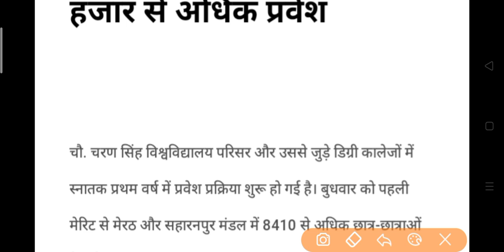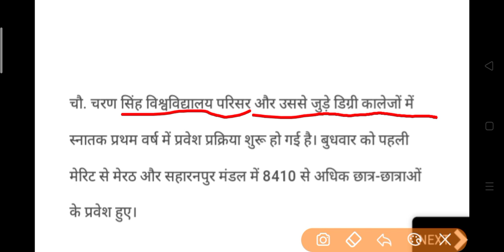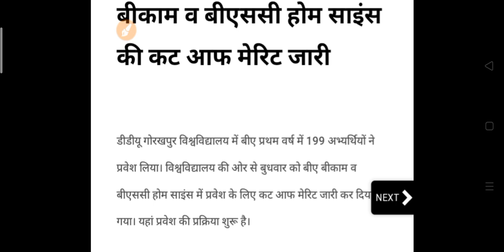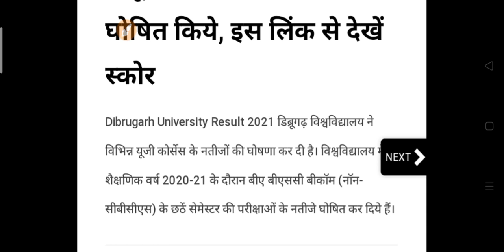यूनिवर्सिटी व कॉलेज छात्रों के लिए आज की बड़ी खबर